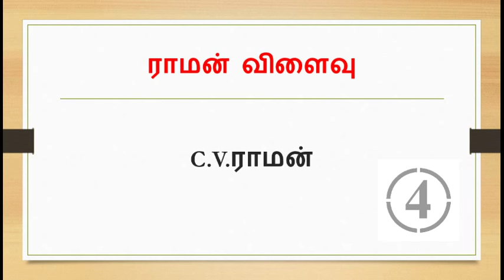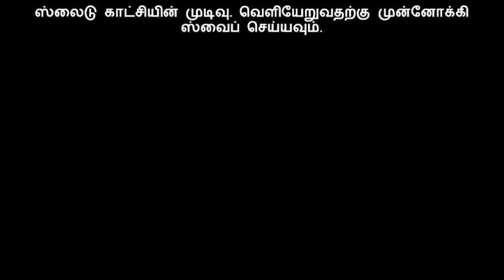முக்கிய இயற்பியல் கண்டுபிடிப்புகள் மற்றும் அதை கண்டுபிடித்தவர்கள்